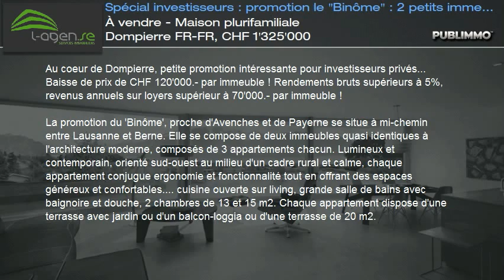À vendre - Maison plurifamiliale Dompierre FR-FR, CHF 1'325'000